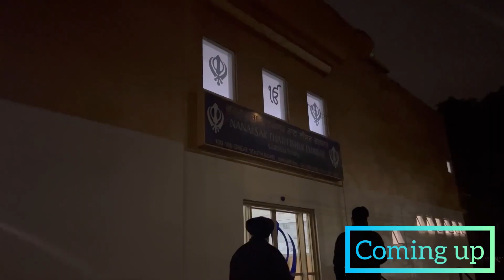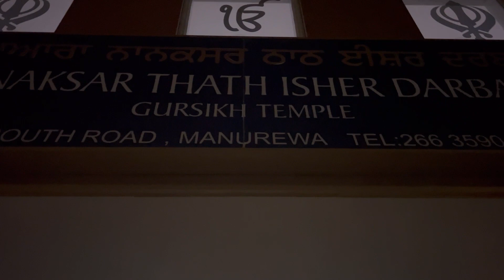{vlog 26}Work vlog/chidi udh/ is money important/gurudwara